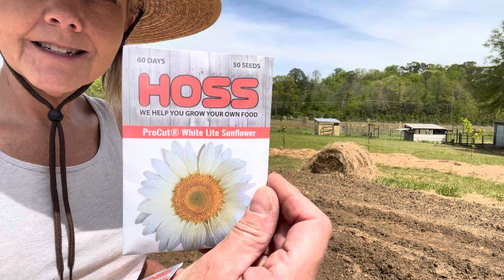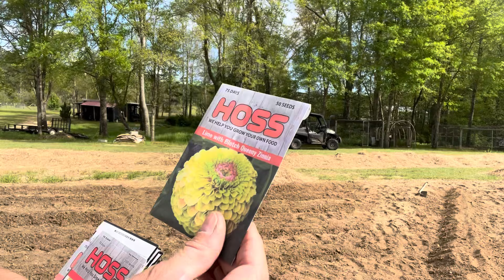PLANTING DURING A SOLAR ECLIPSE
It’s time to plant the gardens!  I wonder if plants will grow better when they are planted during a solar eclipse?

Welcome to Just Dig It Farms!  We are so thankful you chose to watch this video!
We would love for you to become a part of our community!

        OUR PARTNERS:

Amazon Store:

💧Liquid I.V.
TRACY.BRITNELL

🐐Cattywampus Acres:
Goats milk soap

***Some of the links above are affiliate links and at no additional cost to you, we will earn a commission if you decide to make a purchase after clicking through the link. Thank you for supporting our channel!